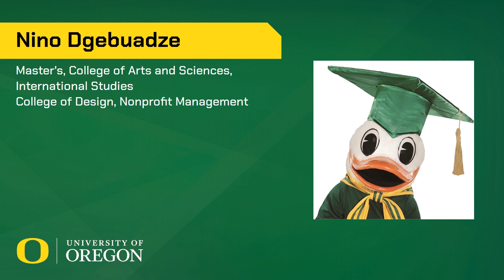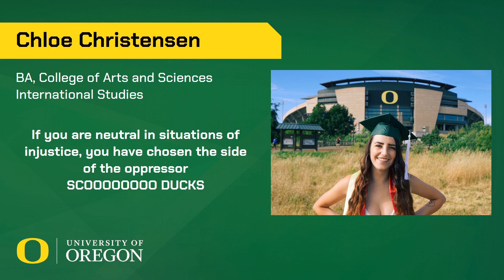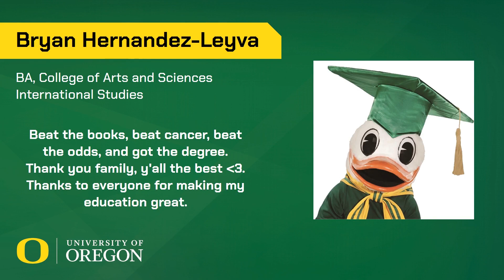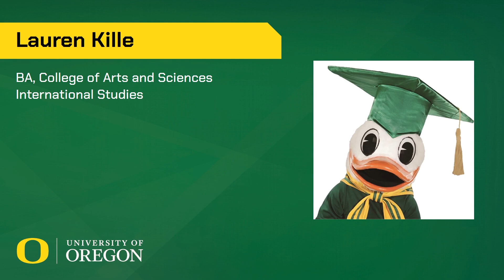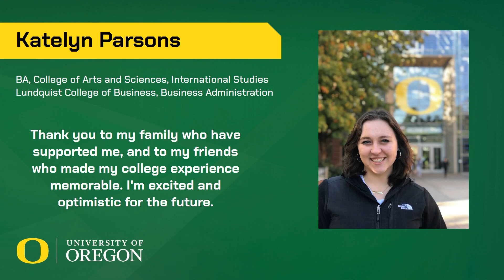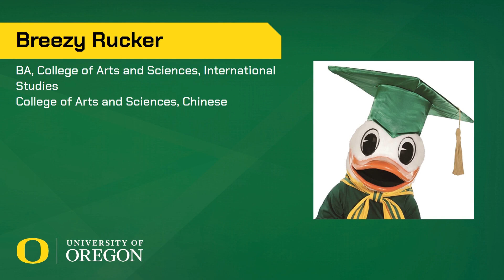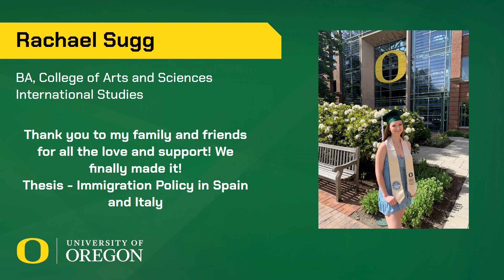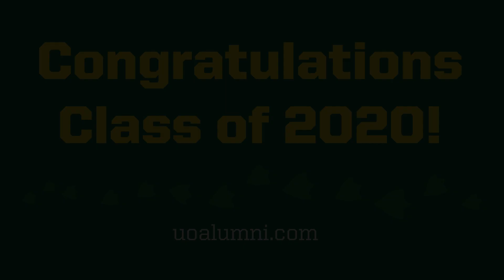Oregon - International Studies